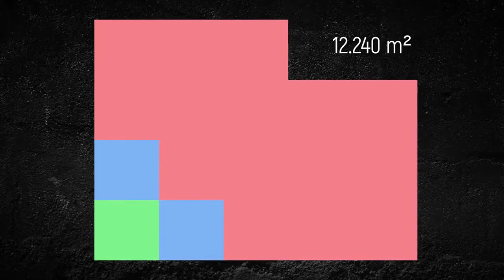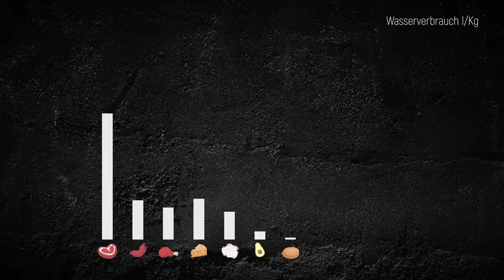Die Wahrheit über Veganismus - 30 Tage Vegan Selbstexperiment - Clip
Aus der Doku "Die Wahrheit über Veganismus - 30 Tage Vegan Selbstexperiment" von tomatolix.